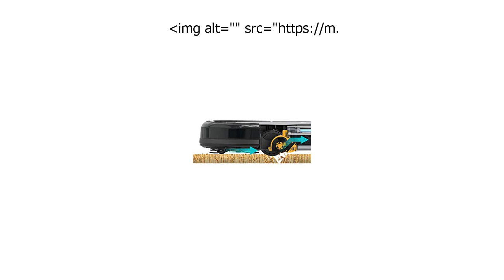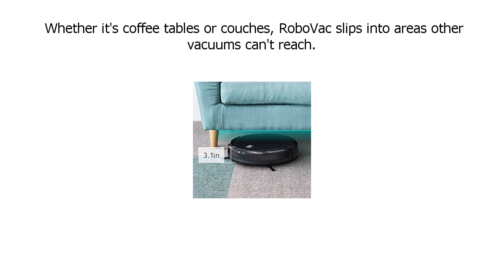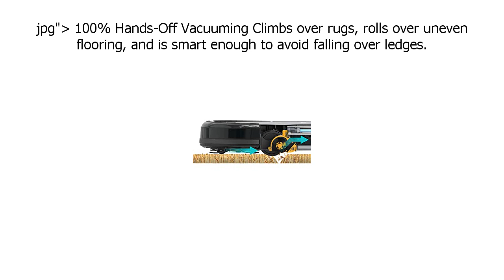Special Discount on eufy RoboVac 11, High Suction, Self Charging Robotic Vacuum Cleaner with D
Only here:

Special Discount on eufy RoboVac 11, High Suction, Self-Charging Robotic Vacuum Cleaner with Drop-Sensing Technology and High-Performance Filter for Pet, Designed for Hard Floor and Thin Carpet